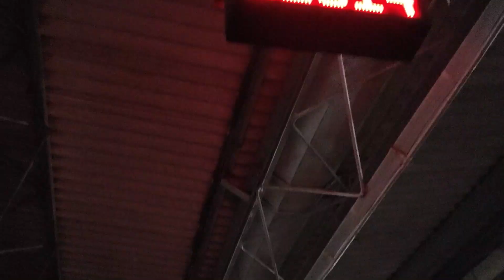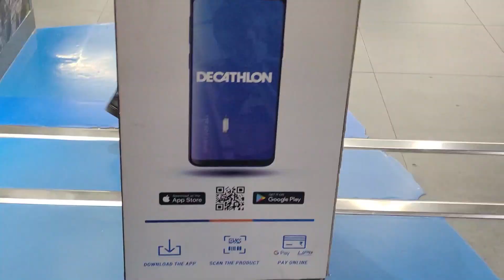A day at New Delhi Railway Station